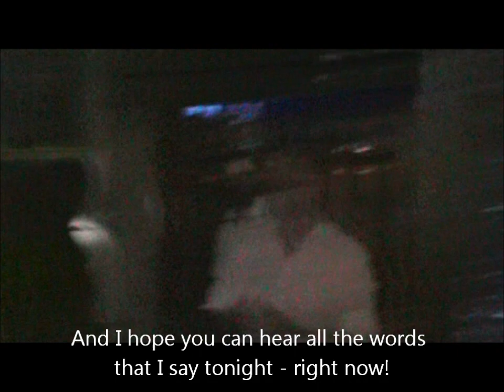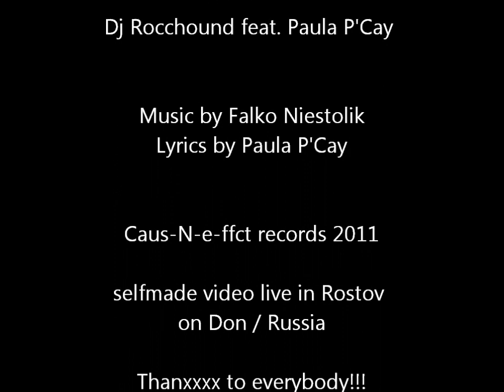Louder ! Dj Rocchound feat. Paula P'Cay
Lyrics by Paula P'Cay
Caus- N-e-ffct records July 2011
selfmade Video with pictures from Rostov on Don / Russia live!
Thanks to everybody- I had so much fun!